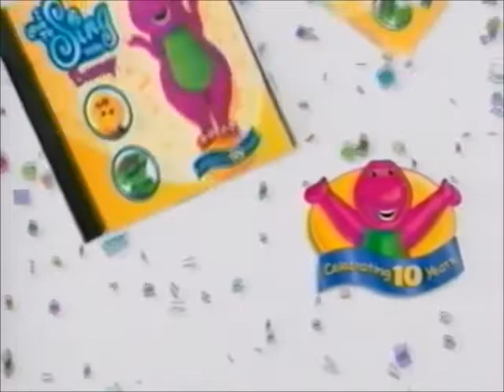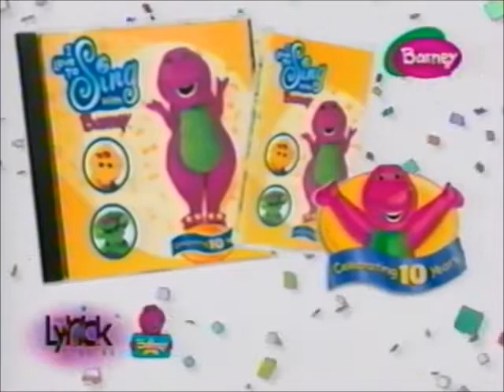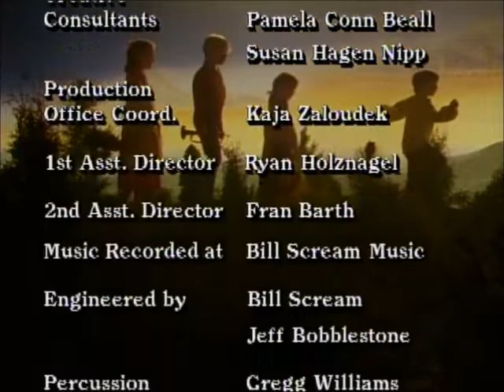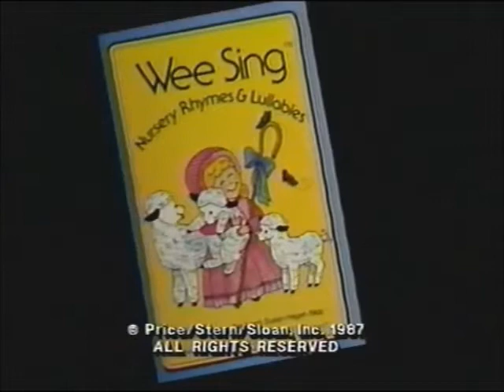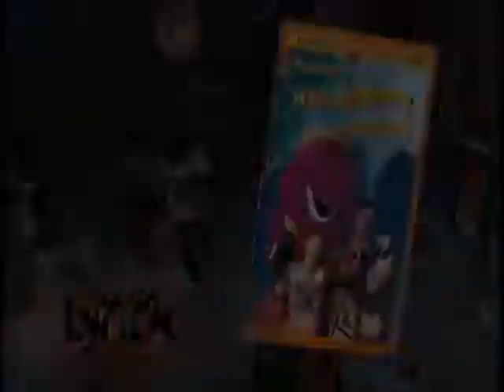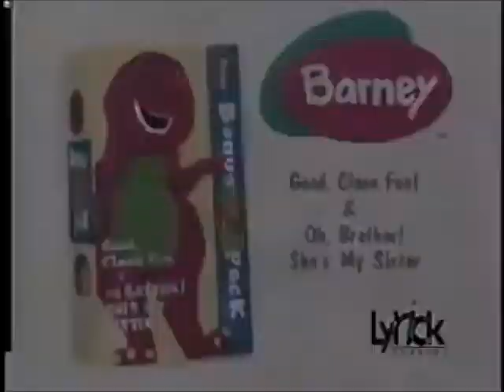Wee Sing King Cole's Party 1999 VHS